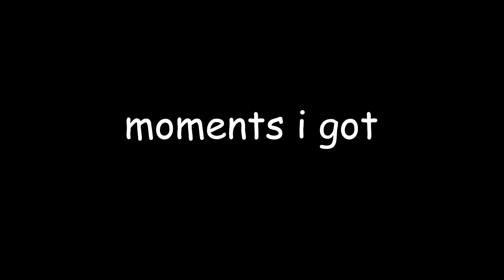csgo funny moments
csgo moments i got from playing csgo with my friends on csgo